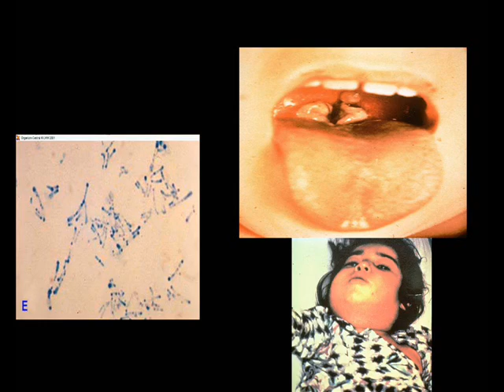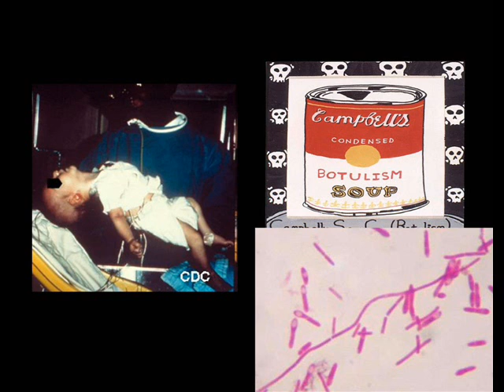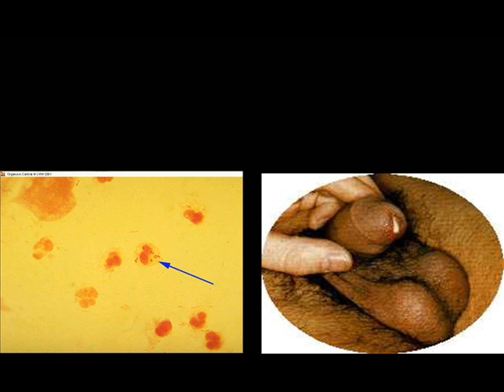specific bacteria - shio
corai's project japun...bacteria..hehe..bleeehhh!!!